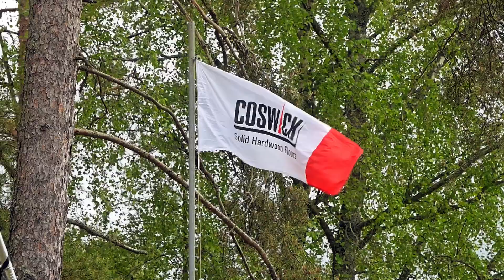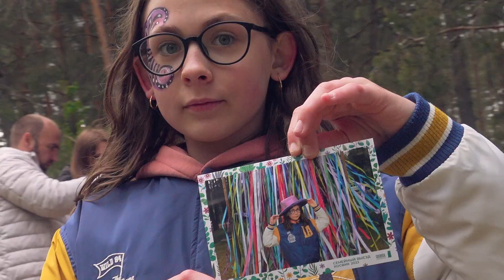Семейный выезд COSWICK 2023 в Viliya Park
Детство – время наиболее искренних реакций на происходящее. И детям тоже надо подпитываться яркими и добрыми событиями. Поэтому ВилияПарк в первую субботу июня превращается в огромную ярмарку. Здесь можно покататься на багги, почувствовать себя Робин Гудом и даже выступить на настоящей сцене. И еще много-много чего. В общем это надо видеть, слова тут бессильны…